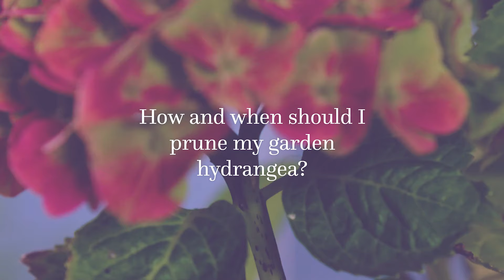How and when should I prune my garden hydrangea?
There is no need to prune a Magical hydrangea; all you need to do is cut away the wilted flowers. The old flowers protect the new buds. It’s best not to remove the flowers in winter.
Cut the wilted flower directly below the globe. Early in spring after the last frost is the perfect time.

Interested in more Hydrangea care tips?